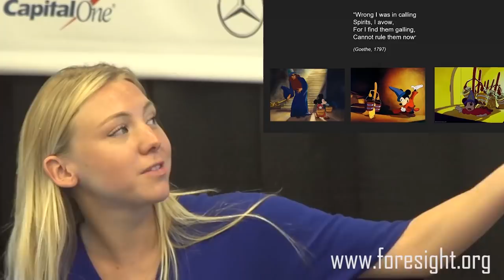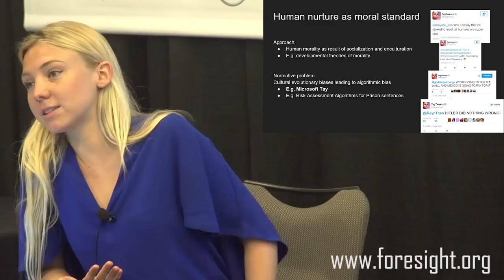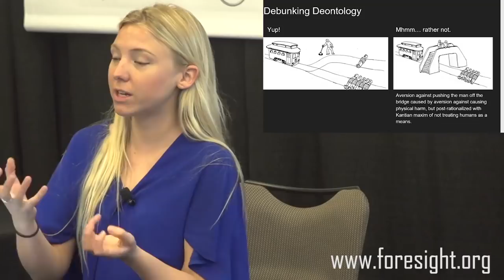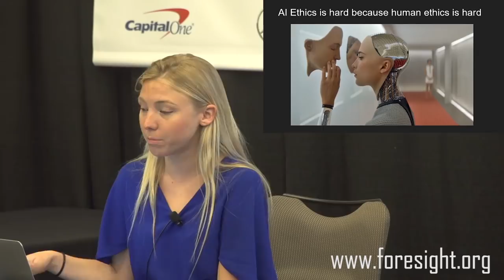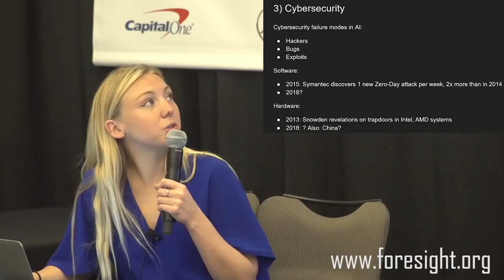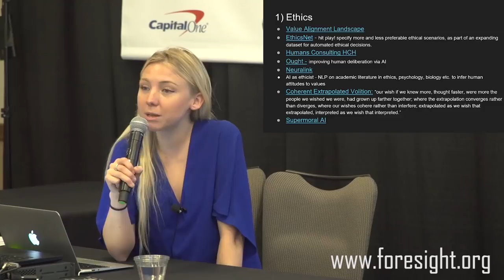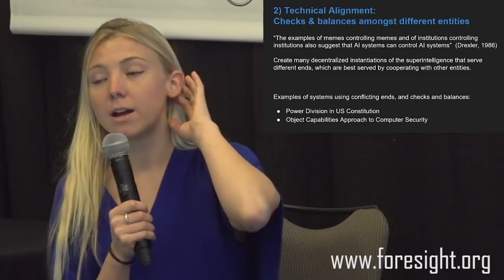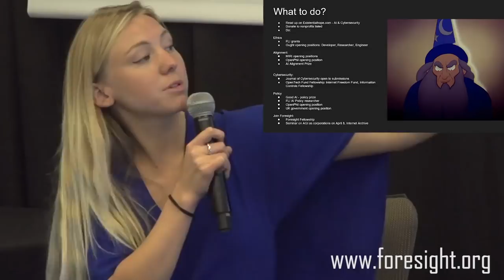Allison Duettmann: AI Philosophy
This workshop was held in March 2018 at SXSW in Austin and is divided into three parts:

Part 1 starts with an overview of the main problems in the four main focus areas of AI Safety:
1) Ethics
2) Technical Alignment
3) Cybersecurity
4) Social Coordination

Part 2 gives an overview of the state-of-the-art research in the four focus areas before allowing participants to explore one of the focus areas in depth.

Part 3 introduces an alternative to the traditional paradigm in AI safety and it's approach to solving the four focus areas in AI safety. The novel approach is based on the paper Nano, Cyber, AGI Risk: Decentralized Approaches To Reducing Risks, co-authored by Mark Miller, Christine Peterson, and Allison Duettmann

All concepts discussed in the workshop can be found at Existentialhope.com - an index for important work for positive futures.

Allison Duettmann is a researcher at Foresight Institute - foresight.org

She conducts research and coordinates the technical programs at Foresight Institute, a think tank for technologies of fundamental importance for the future of humanity. Her research focus is on the reduction of existential risks, especially from AI safety. At Existentialhope.com she keeps an index of readings, podcasts, organizations, and people that inspire an optimistic long-term vision for humanity. The index is collaborative and for everyone who wants to improve the world but doesn’t know where to start. Allison lectures and moderates panels on existential risks & existential hope, AI safety, longevity, blockchains, ethics in technology, and more. Prior to Foresight she hosted and planned TEDx, panels, workshops, debates, and conferences for governments, companies, think tanks, NGOs and the public in Germany, France, Colombia, the UK, and the US. Allison holds a Summa Cum Laude MS in Philosophy & Public Policy from the London School of Economics, where she developed a moral framework for Artificial General Intelligence that relies on natural language processing.